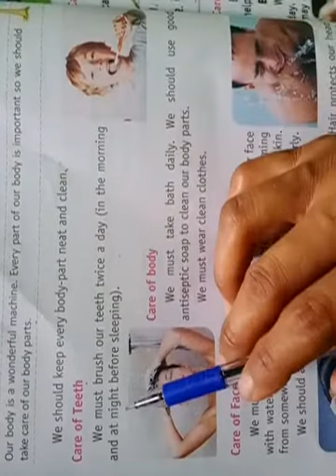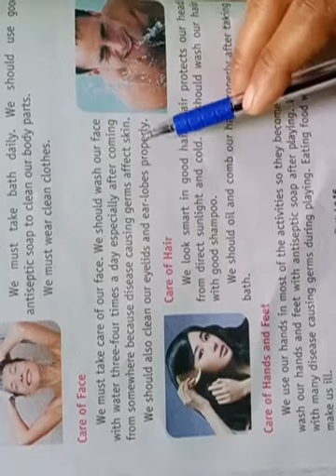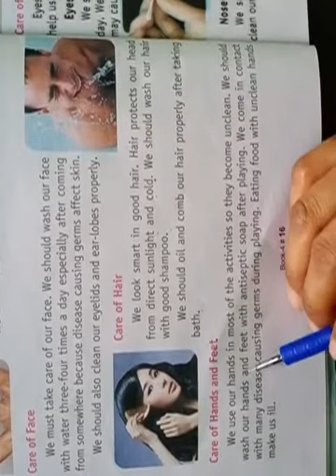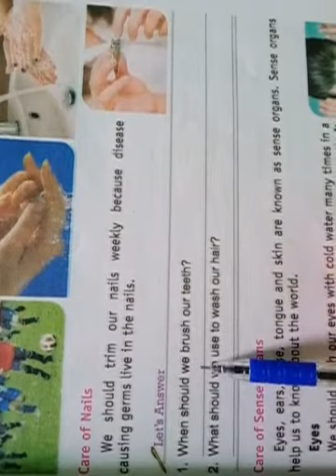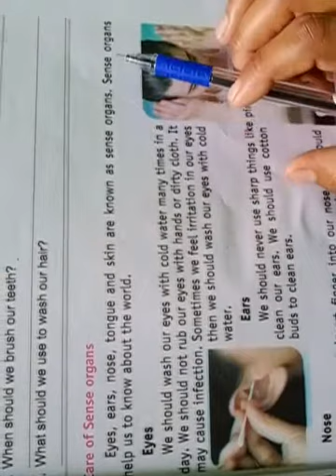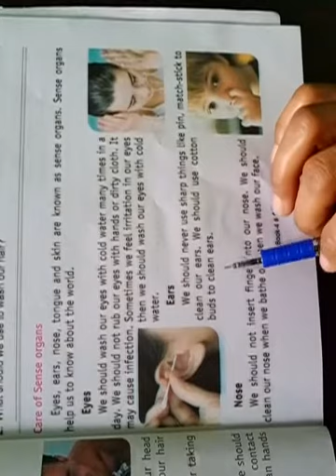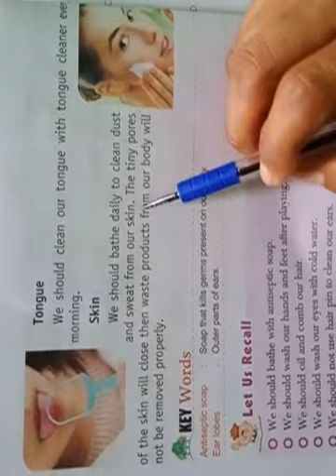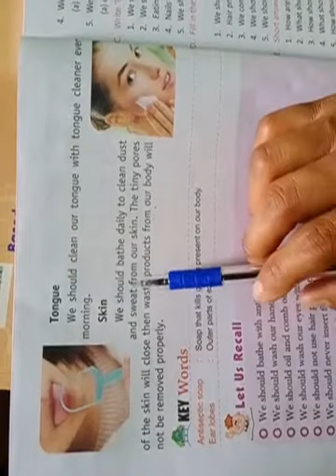Class-4,subject-EVS, chapter-3(care of body parts,teach-Rekha sharma